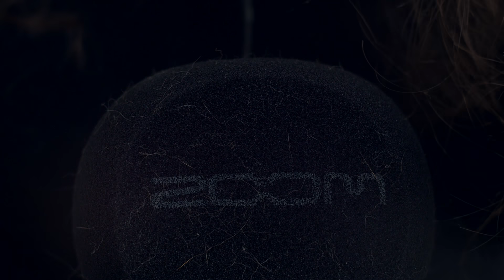ASMR Removing cats hair from mic and combing it (Bonus: cats purring)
CATS hair is everywhere! On my clothes, in my mouth and on all of my microphone! It was time to clean my Zoom H6 mic. Yesterday, someone asked me to make a video similar to one I did with this microphone a few months ago. I checked the video and the comments on it. There was a few comments of people saying they enjoyed the mic cleaning by hand. I thought that some other people might enjoy it. I know that the Korean artist "Soy ASMR" made a video about "thorn removal". Well, my cats hair is like Soy's thorns :P

This video is quite slow with only a few different sounds. It should help you relax and sleep. I've decided to use my cheap macro lens in order to take the hair removal part as I feel it's more satisfying to see it closely.

Here is a rough timestamp for this video:
00:00 Cats purring
00:52 Hello + whispered intro
02:22 Removing cats hair with my dirty fingers (well, not that dirty but as someone will surely mention it :D).
12:32 Cleaning the mic with some beautiful toilet paper (strong sound).
13:23 Combing the mic even though he is bald now. Everyone needs some attention. I'll need it when I become bald too.
20:24 The mic is clean, it's time to say good night. But don't worry, it should be dirty again rather soon.

Good night!